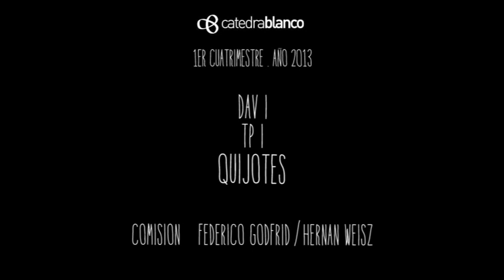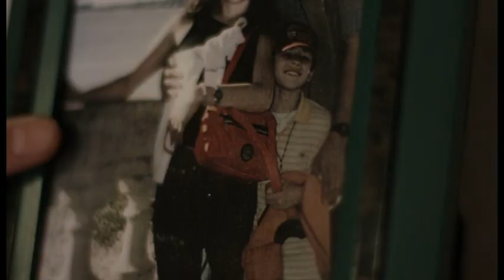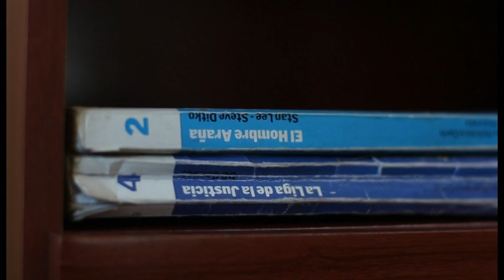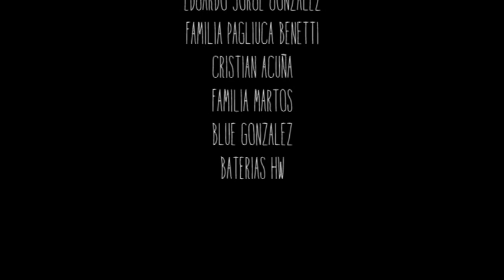Seguir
Cortometraje sobre el paso de etapa a la adolescencia. Dirección: Emiliano Martínez. ELENCO: Juan Sebastián Echave, Iván Steinhardt, Romina Pinto